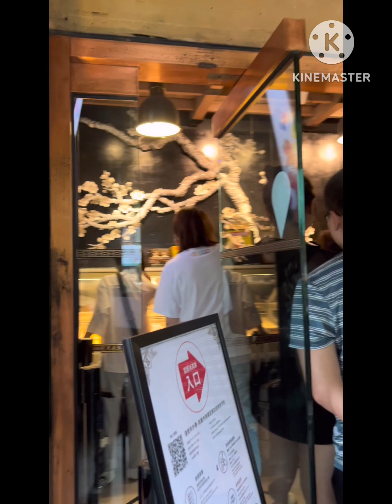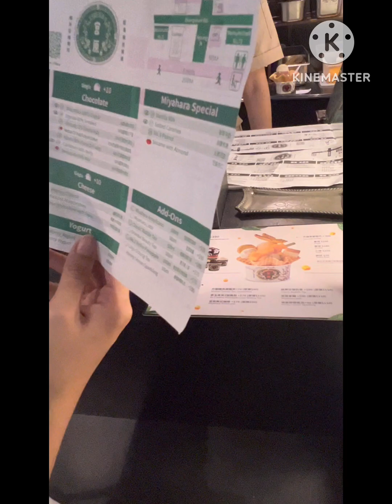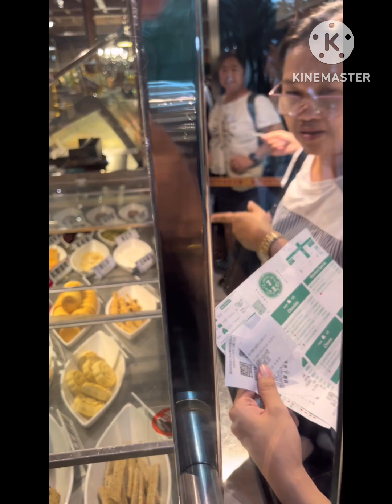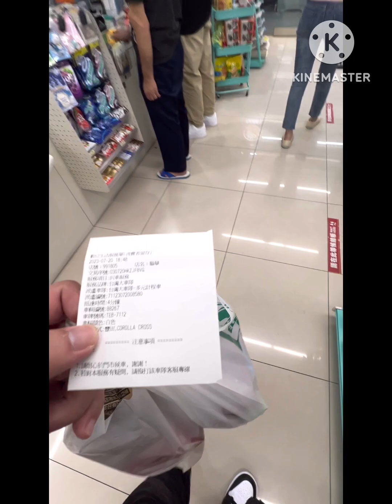July 27, 2023